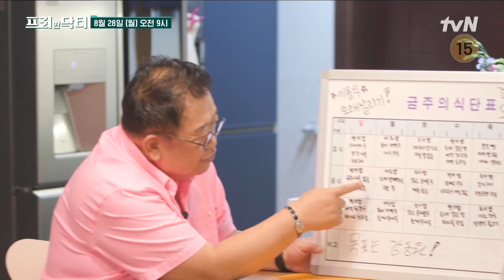[예고] '건강적신호' 이용식 위한 딸 이수민의 '오래살기 프로젝트!!' #[tvN]프리한닥터M EP.117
8월 28일 (월) 오전 9시 tvN 본방송